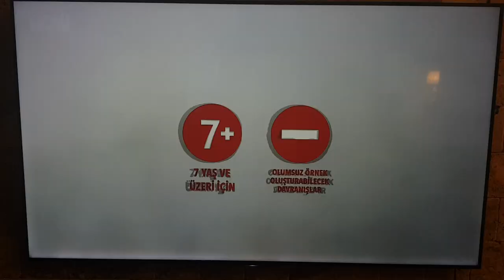NOW TV ana haber bitiş jeneriği akıllı ön işaret jeneriği (10.07.2024)